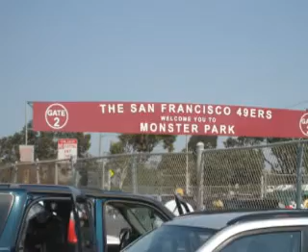49ers vs eagles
tailgate at football game!